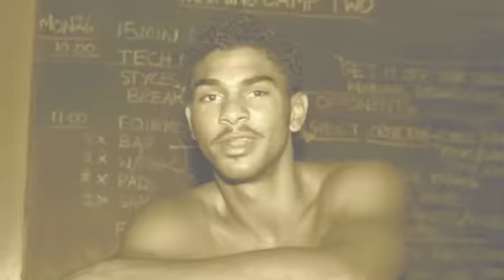'ONES TO WATCH' - FEATURING FRANK BUGLIONI / iFILM LONDON MINI-SERIES (PART 1)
iFilm London Productions presents 'ONES TO WATCH' featuring boxer Frank Buglioni, who talks to Kugan Cassius as they take a drive around Canning Town in London.